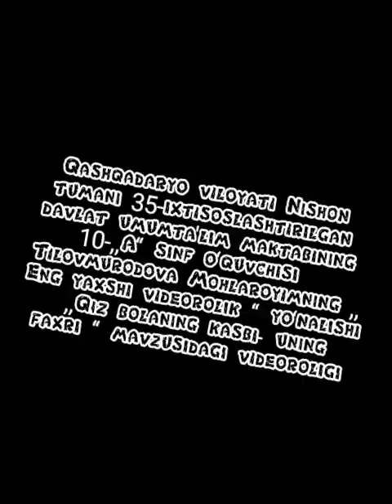005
Mohlaroyim Tilovmurodova, Qashqadaryo viloyati, Nishon tumani, 35-ixtisoslashtirilgan maktab, 11-sinf o'quvchisi